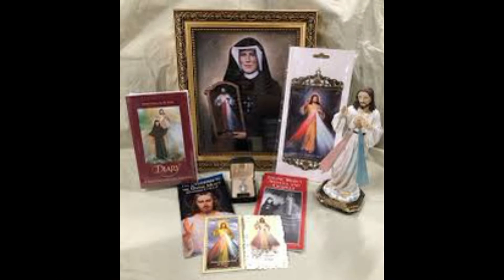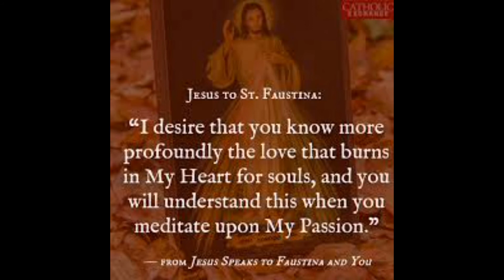വി ഫൗസ്റ്റീന ഡയറി - PG - 228